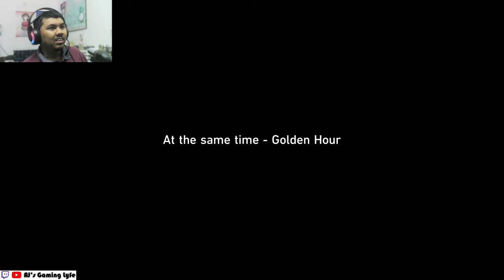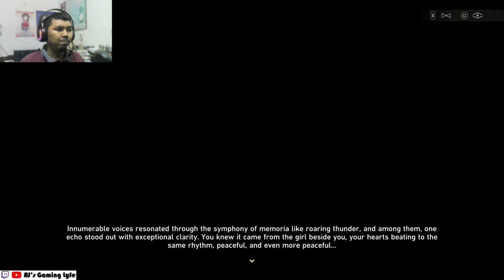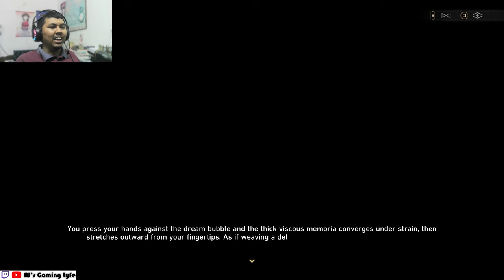AJ PLAYS: Honkai Star Rail 2.2 Story Quest - In Our Time (Part 1 - 4K)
Here's Part 1 of 3 of my reaction to Honkai Star Rail 2.2 Story Quest - In Our Time.